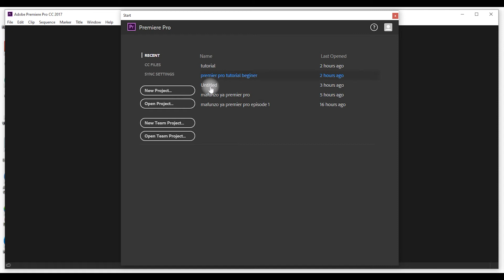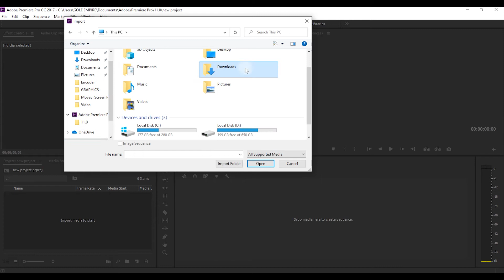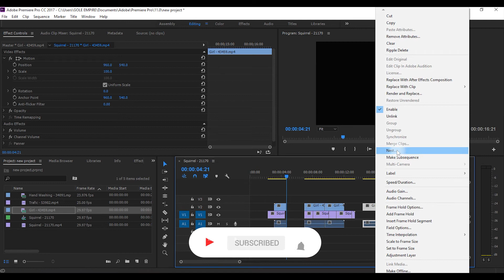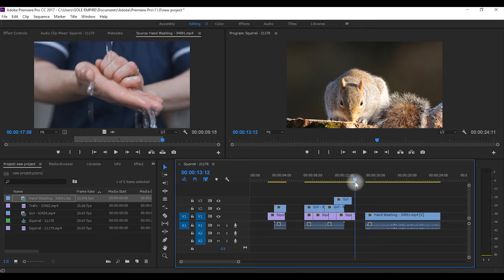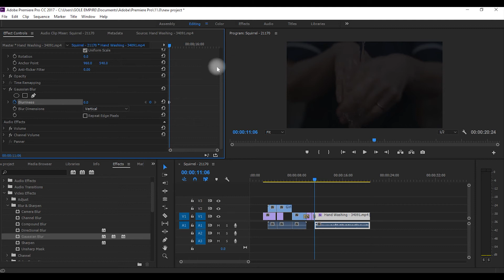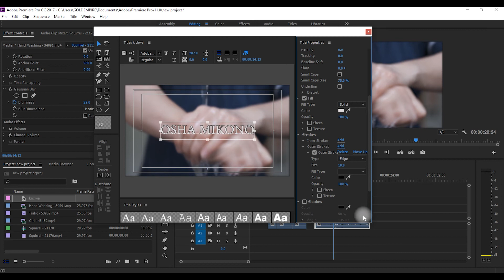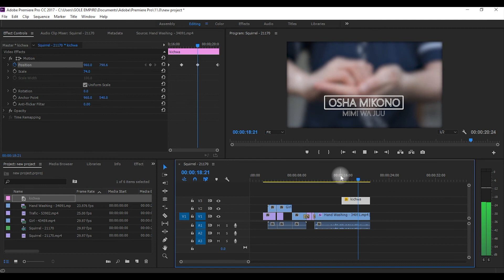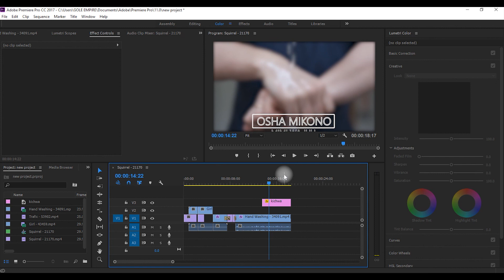Jinsi ya Kutumia Adobe Premiere Pro|Premiere Pro CC Basics in 25 Minutes|COMPLETE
Haya ni Mafunzo Maalumu Kwa Yeyote Anaetafuta Msingi wa Mafunzo ya Kuedit kwa Kutumia Adobe Premier Pro.
Nimegusa Kila Kitu Muhimu ili Kumuwezesha Mtu Kuanza Kuedit Video Zake Kwa Adobe Premier Pro CC 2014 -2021